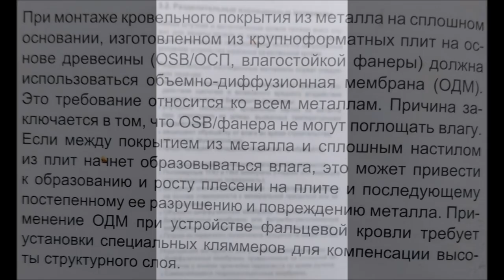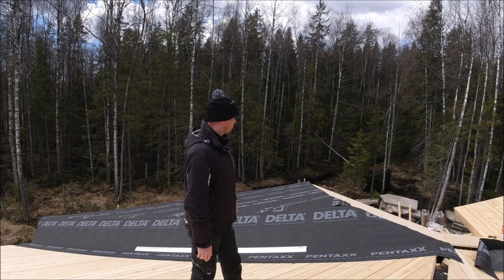РАЗДЕЛИТЕЛЬНЫЙ СЛОЙ! Мембрана! Фальцевая кровля. 2 часть. Ильичёво .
Разделительные изоляционные материалы служат следующим задачам:
1.Защищают нижнюю сторону металла от вредного воздействия щелочей и возможного воздействия средств огне - биозащиты древесины.
2.Улучшают скольжение кровельных картин из металла при изменениях их длины вызванных температурными воздействием.
3.Защищают обрешетку от влаги во время строительства.
4.Улучшают звукоизоляцию.
5. Предотвращают попадания конденсата на обрешетку.
6. При монтаже кровельного покрытия из металла на сплошном основании ,изготовленном из крупноформатных плит на основе ( OSB/ОСП, фанеры) должна использоваться объёмно-диффузионная мембрана (ОДМ).Это требование относится ко всем металлам .

WebMoney
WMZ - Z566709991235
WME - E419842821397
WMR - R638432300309